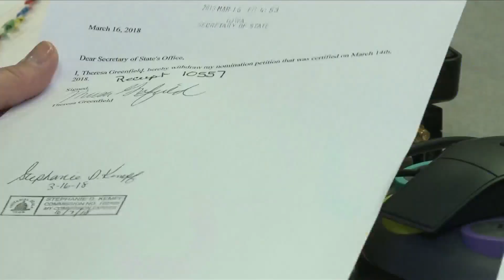Lawsuit over number of signatures